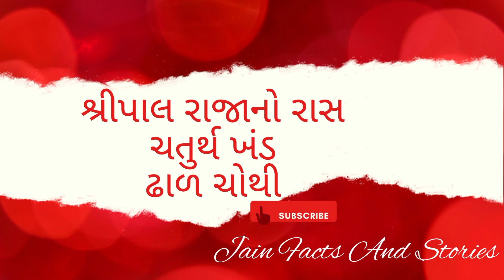શ્રીપાલ રાજાનો રાસ|ચતુર્થ ખંડ|ઢાળ ચોથી|Shripal Rajano Raas |Dhal Chothi |Jain Facts And Stories